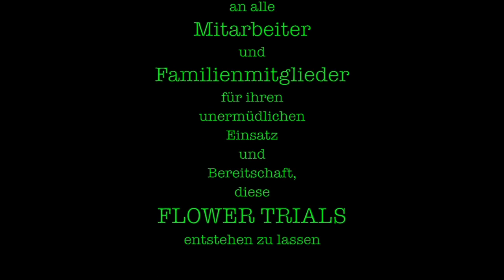Gartenbau Bongartz HD 720p